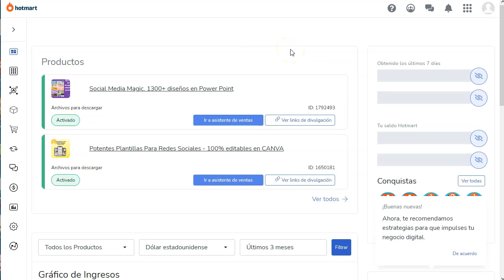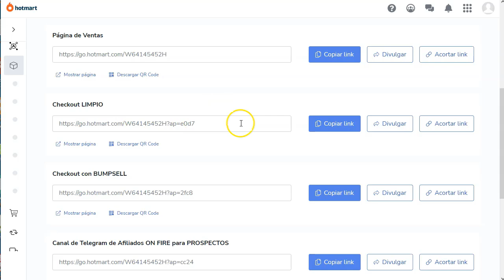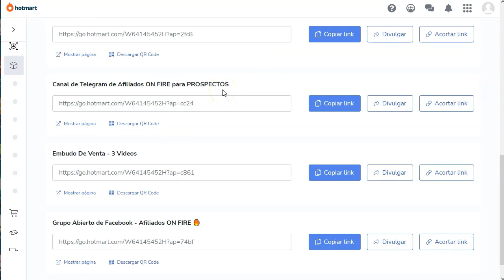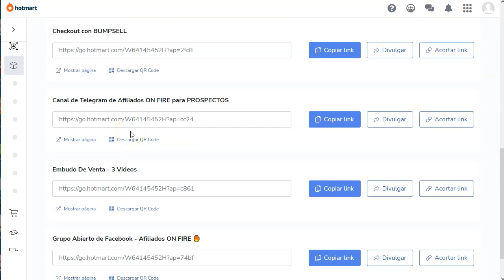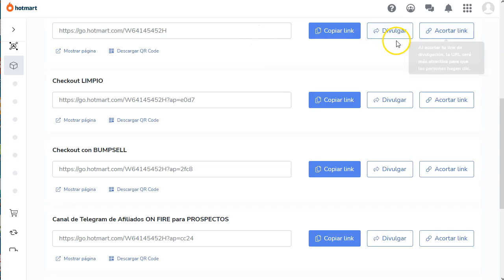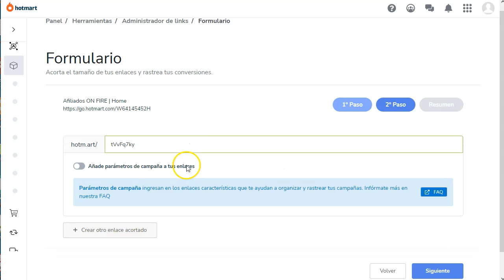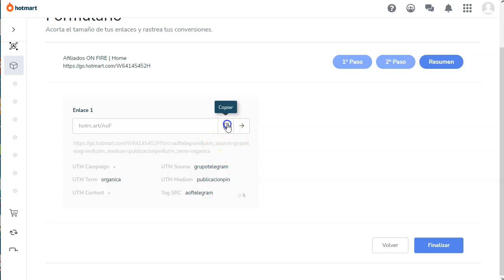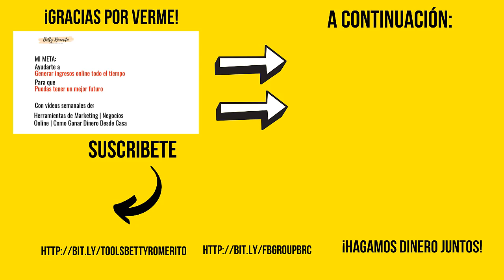Acortar enlaces en Hotmart [¡No Pierdas Comisiones!]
Este video es para todos los Hotmarters :)
Con los cambios que está sufriendo la plataforma, es importante estar al día para no perder comisiones por errores que parecen sin importancia.

¡Hey! pero no te alarmes que no es para tanto.
Actualmente Hotmart está potenciando el uso de su propio acortador.
Nosotros perderemos datos que podemos sacar con nuestros acortadores, sobre todo si son profesionales, y esa es la jugada de hotmart.
Tener ellos todos los datos.

Bueno, de momento no es obligatorio usar el acortador de hotmart y podemos seguir usando acortadores normales.

en el video te explico todo para que no te quede ninguna duda.

¡VAMO$!

Saludos
Betty Romerito

★★⚠️IMPORTANTE ⚠️★★